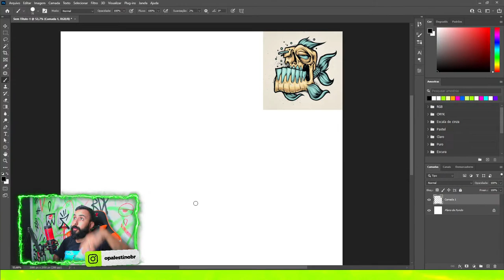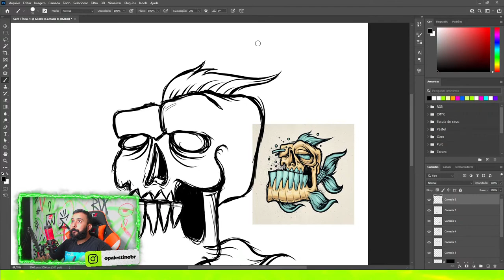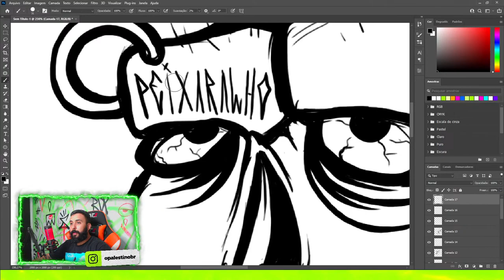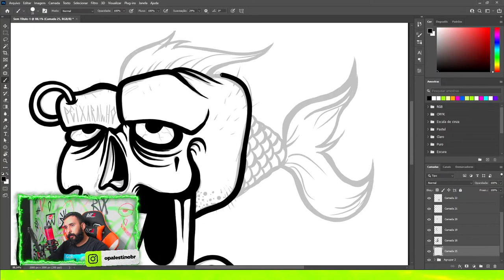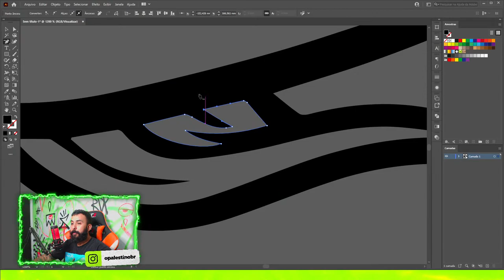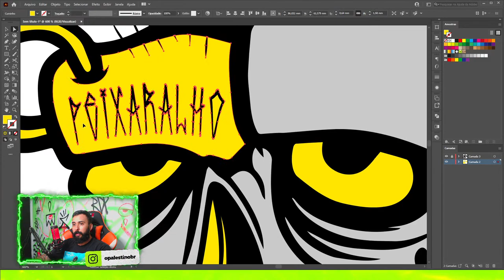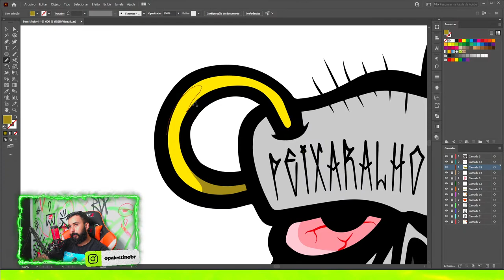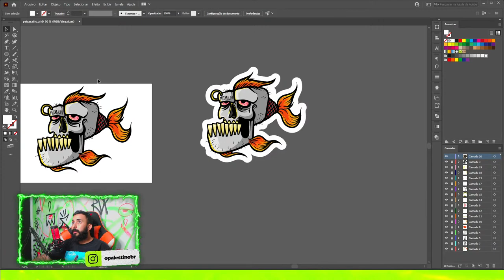Vem desenhar com o bruxo Palestino Design! Photoshop e Illustrator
Seja bem vindo a nossa live, aqui rolam conteúdos de Adobe Illustrator, Adobe Photoshop e Paint Tool Sai.
Nós aprendemos como vetorizar desenhos, criar artes, como fazer colagens e tudo mais.
Então prepara teu café, e bóra pro aprendizado!